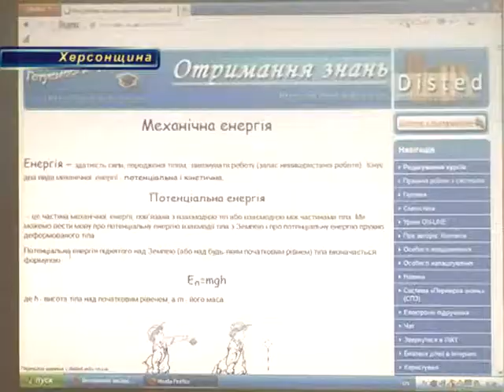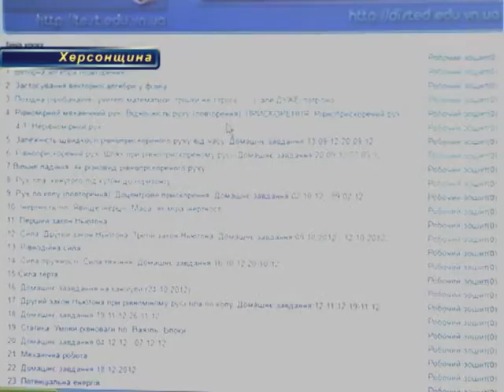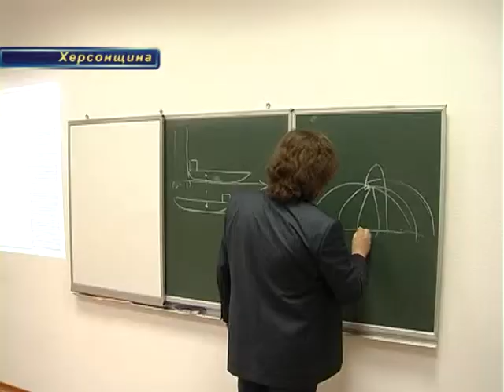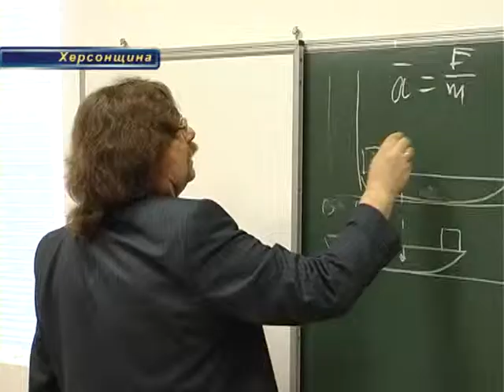Занимательная физика в ШГТ